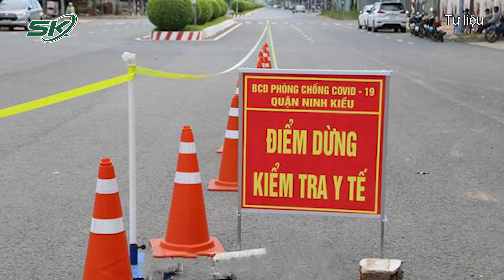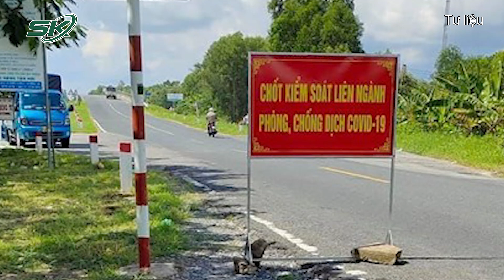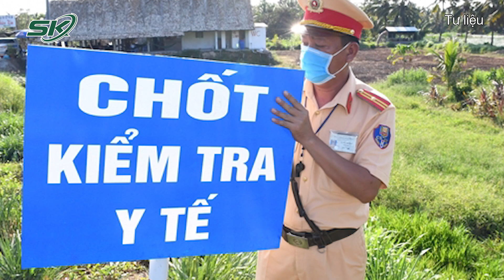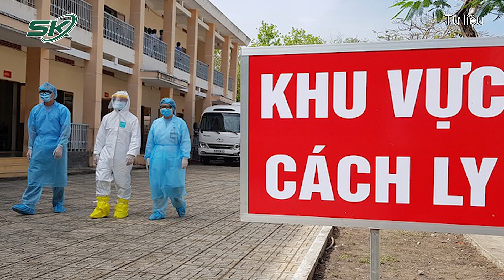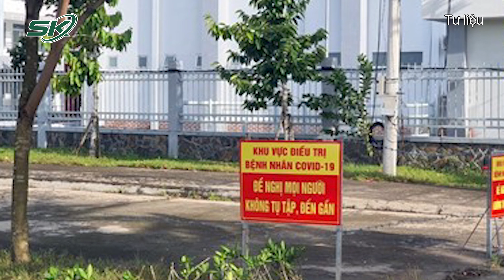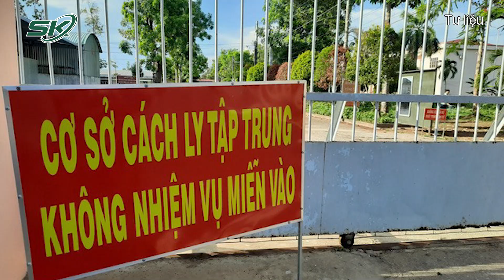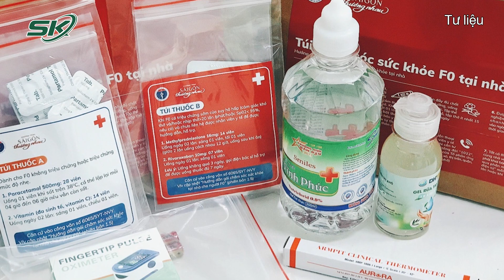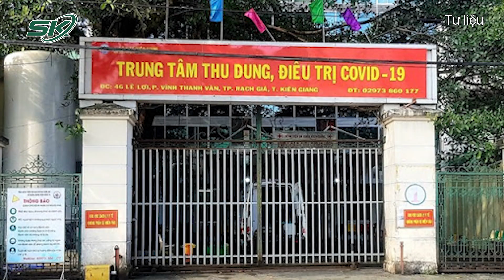Miền Tây Thêm Hàng Nghìn F0, Số Ca Tăng Vọt Khiến Nhiều Địa Phương “Đổi Màu”? | SKĐS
SKĐS | Trong những ngày gần đây, các tỉnh miền Tây vẫn ghi nhận số F0 mới rất cao, một số tỉnh trước nay chỉ vài chục ca thì vừa qua cũng ghi nhận hơn trăm ca mắc mới trên 1 ngày. Trong đó, An Giang tiếp tục là tỉnh ghi nhận ca mắc cao nhất trong vùng với 660 F0, kế đến là Đồng Tháp, Sóc Trăng, Cần Thơ...

Mời quý vị và các bạn xem thêm: Thêm Nhiều Điểm Phong Tỏa, Hà Nội Liệu Có Đóng Cửa Toàn Toàn Thành Phố?